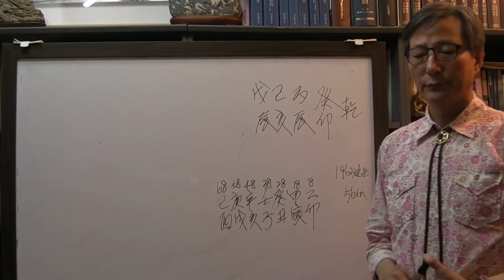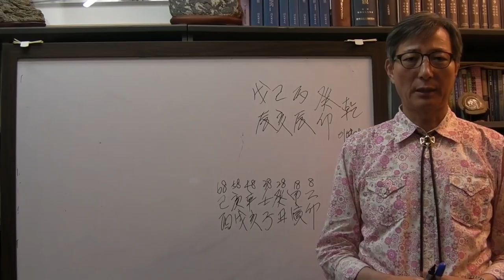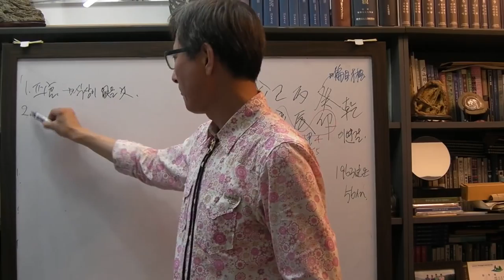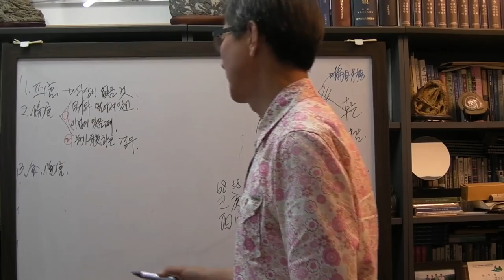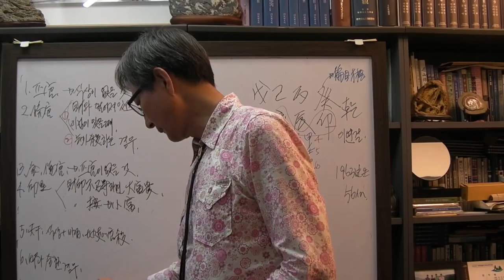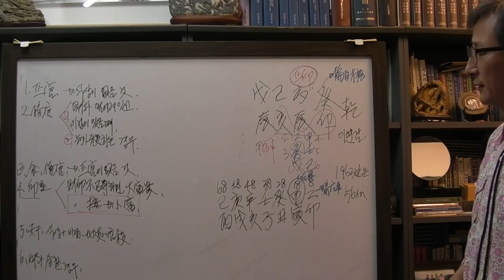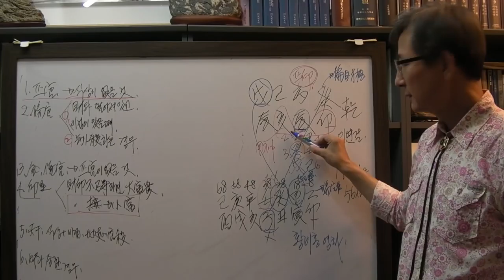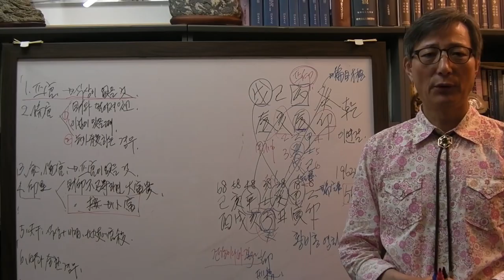안국준 사주 통변 80 (이연걸 사주 기해 일주)